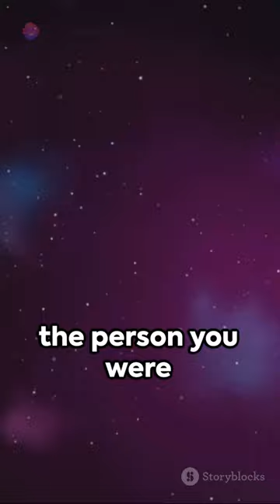Authenticity: A voyage from within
Like the video and be sure to share with someone you care about. 💗

The podcast! 🎙️

Why I'm stupidly positive all the time... 📖

10% of life is what happens to us. 90% is how we choose to respond. 👨🏻‍🦯🪖

Freedom is sometimes just simply another perspective away. -Kutless